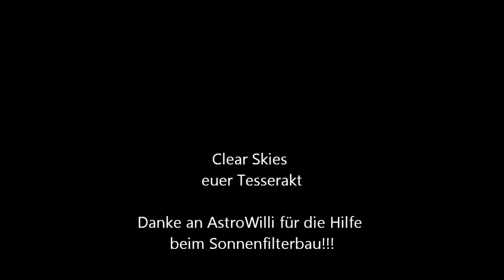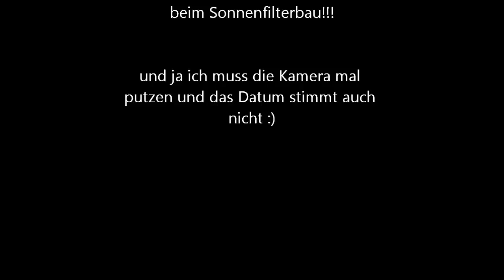Sonnenfilterbau und Sonne vom 07.07.2012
Wie immer mit meinem GSO 880 Dobson und der Microsoft Lifecam Studio
Neu hinzu gekommen ist die Baader ND5 Sonnenfilterfolie :)